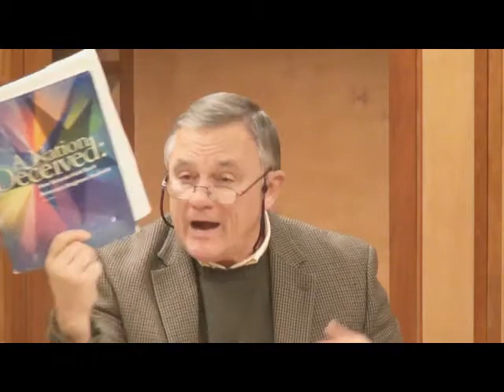The Education of Bright and Gifted Children #1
Charles Debelak, Head of School at Birchwood School, discusses the needs of the gifted child. This is the first video in a series of three. This talk was given on November 5, 2014.